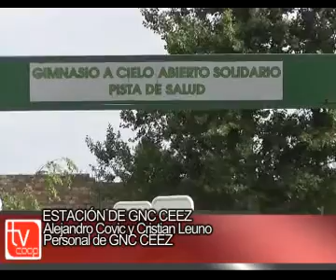Servicio Informativo Tv Coop - 22017 01 25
ESTACIÓN DE GNC CEEZ
La estación de GNC ofrece distintos servicio, ademas de la provición de gas, tiene un completo servicompras, por otro lado para este viernes se pondran a la venta exquisitas empanadas caseras.

Alejandro Covic y Cristian Leuno
Personal de GNC CEEZ